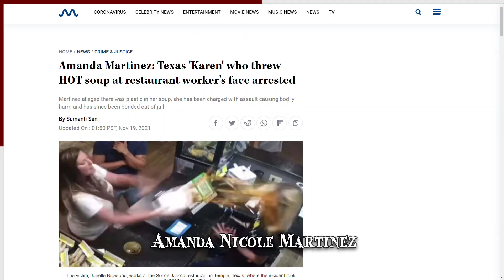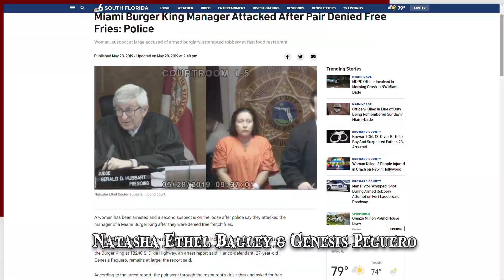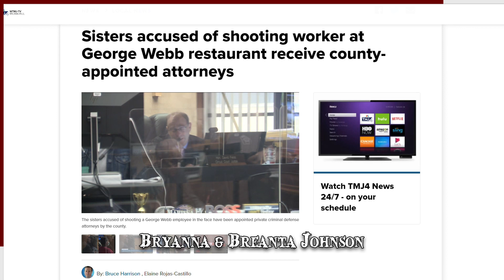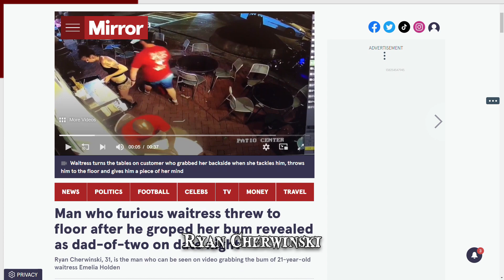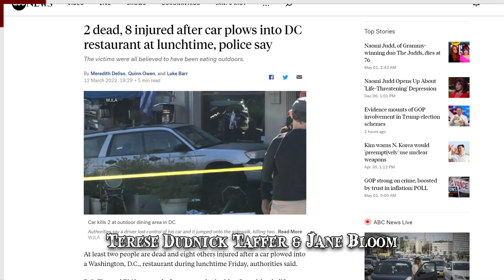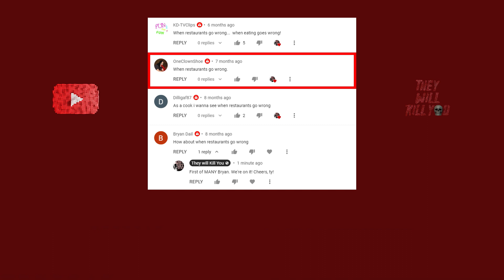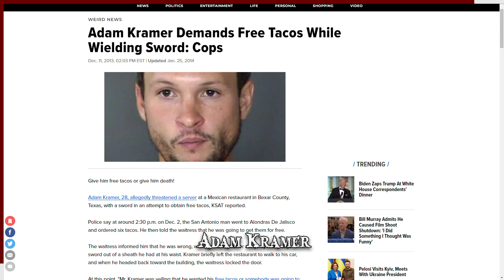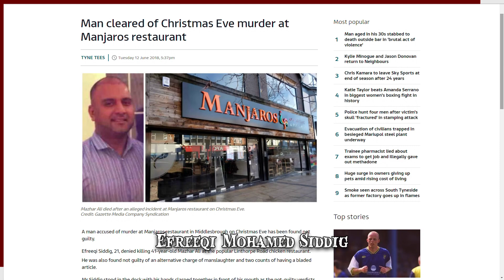When Restaurants Go Wrong